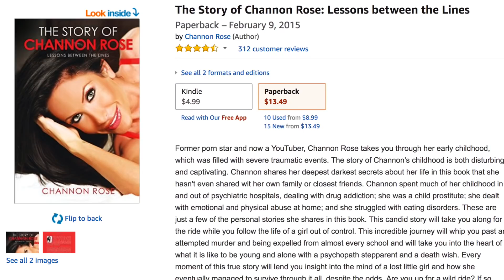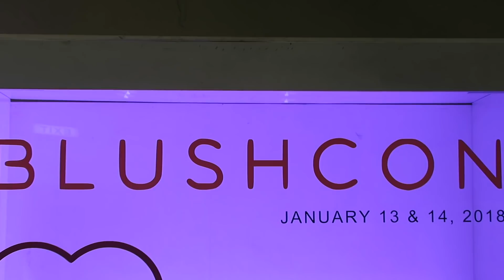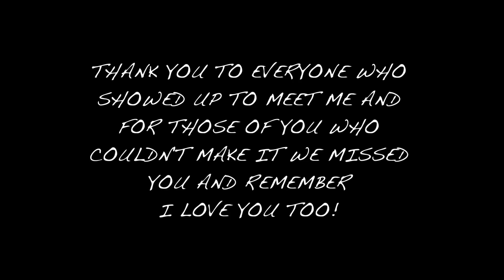MEETING YOU AT BLUSHCON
Meeting you at Blushcon LA